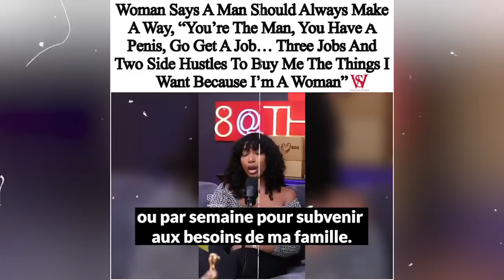Il doit avoir deux emplois s'il le faut pour m'acheter tout ce que je veux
Selon une femme, l'homme doit avoir deux emplois s'il le faut pour lui acheter tout ce qu'elle veux...

0:00 Intro
0:31 La vidéo-choc
0:57 Le débrief de TonTon JoJo
04:02 L'erreur des hommes
07:24 Conclusion